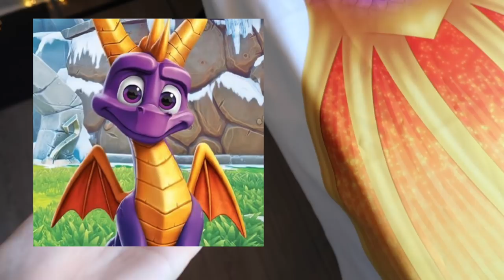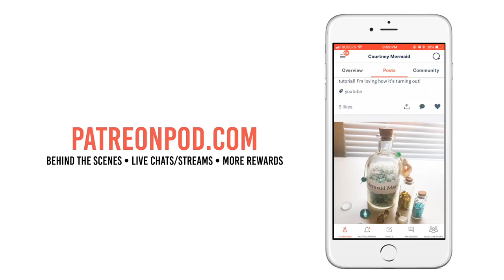The Spyro Merman Tail • How did I get here?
Watch me bring the Spyro-inspired merman tail to life!

Courtney Mermaid

If you have any questions, business propositions or would like me to showcase your mermaid product(s)?

Being a mermaid is about so much more than just swimming in a mermaid tail, it is a way of life. It is a journey of discovering who you are and who your are meant to be and of sharing a passion for the water with others and forging friendships that will last a life time. It is about believing in yourself through the thick and thin and encouraging others to do the same.
Being a mermaid is about keeping that little spark alive, that little spark that reminds us that anything is possible with a monofin, some fabric and dream.

Welcome to the Vancouver Mermaid Pod!